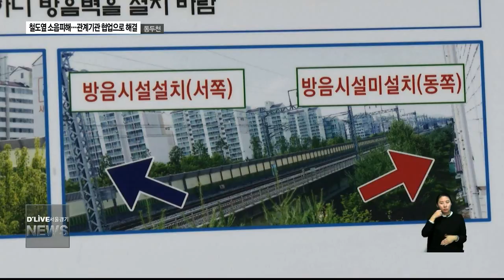(동두천)철도 옆 소음피해…국민권익위 나서(서울경기케이블TV뉴스)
【 앵커멘트 】
동두천 지행역은
하루 100번이 넘는
지하철과 기차가 다닙니다
그런데 소음방지를 위한 장치가
한 곳만 있습니다.
견디다 못한 주민들이
방음벽을 세워달라고 요구했지만
관계기관의 외면으로
설치가 안됐었는데요.
최근 국민권익위의 중재로
소음대책이 마련됐습니다
전병천기자의 보돕니다

【 VCR 】
동두천 지행역 인근 다세대 주택가
지하철과 기차 등 하루 120여 차례나
열차가 지나갑니다
하지만 소음은 막아주는 설치물은 없습니다

【 int 】
박철순
동두천 송내동

【 int 】
김금자
동두천 송내동

불과 20미터 거리의 주택 옥상에서
전철이 지나갈 때
소음을 측정해보니 80데시벨을 훌쩍 넘깁니다
철도 소음 주간 기준치는 70데시벨..
공사장인근 소음과 맞먹는 수칩니다

【 int 】
차영재
환경보호과/동두천시

참다못한 주민들이 철도시설공단에
방음벽 설치를  요구하고 나섰습니다
하지만  공단측은 원인자
부담 원칙을 주장하며
주택 건설업자 소관이라는 답변뿐이었습니다

주택이 들어서기 전에
철도가 있었기 때문에
책임질수 없다는 입장입니다

이 같이 철도소음으로 시달려온
주민들의 생활불편이
최근 국민권익위원회의
적극적인 중재로 해결됐습니다.

동두천시와 철도공사, 철도시설공단 등
관계기관간 협업와 조정을 통해
방음시설 설치를 이끌어냈습니다

【 int 】
박중근
산업농림환경민원과장/ 국민권익위원회

동두천시와 한국철도시설공단이 총 사업비
사업비를 50%씩 부담해 지행역 동편
1.8㎞ 구간에 방음벽을 설치하기로 했습니다

【 int 】
오세창
동두천시장

수년간 책임 떠넘기기에 급급했던 소음민원이
행정당국과 지자체,관계기관의
지원과 노력으로해결됐습니다

 딜라이브 서울경기케이블TV 전병천입니다